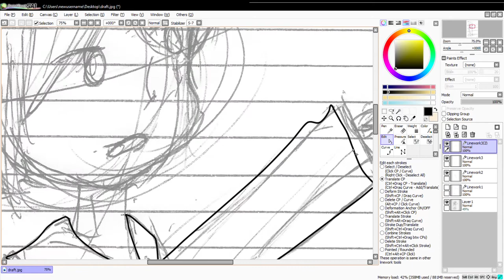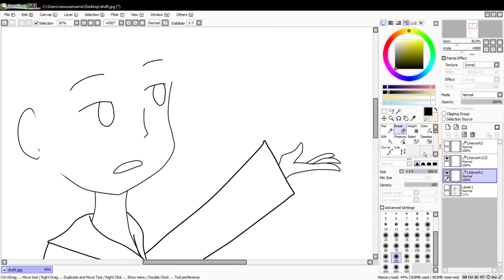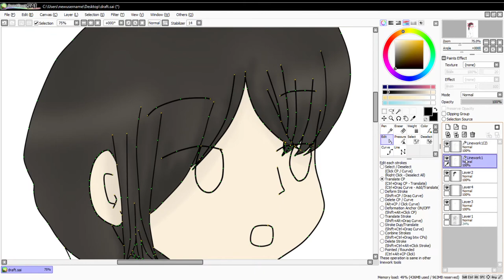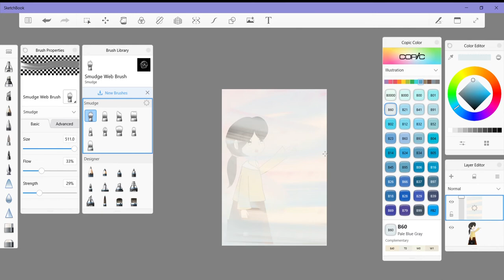Fallin' Flower (SEVENTEEN) - inspired FanArt | Paint Tool Sai | Speedpaint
It's been years since I wanted to upload this kind of video and finally I uploaded one today! 🥳🎉

There is always room for improvement, comments, and suggestions (what should I draw next) are accepted!!